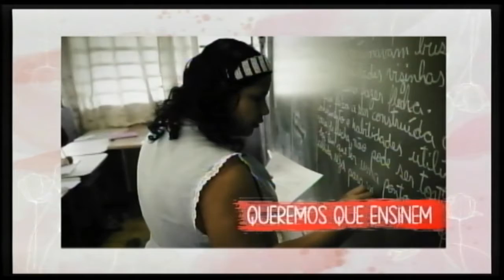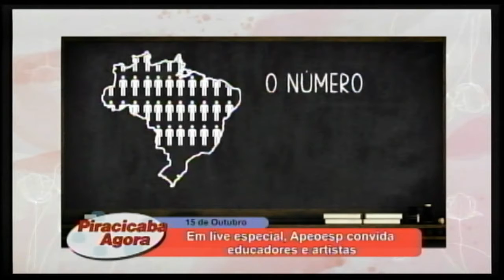27 10 20 APEOESP